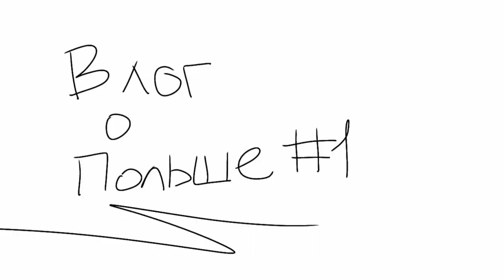Влог о Польше #1